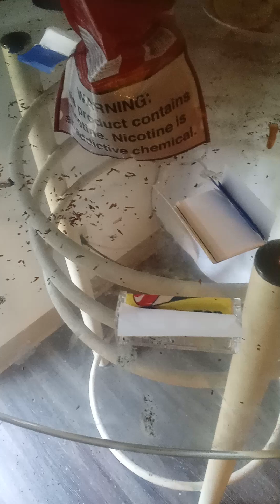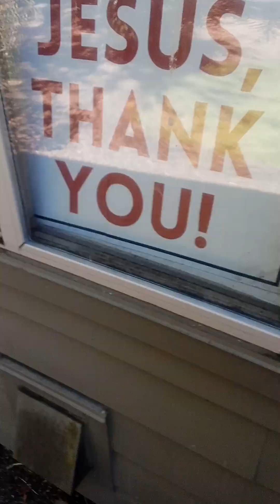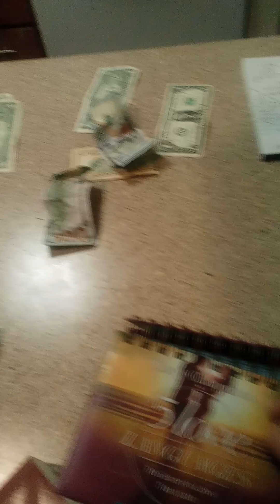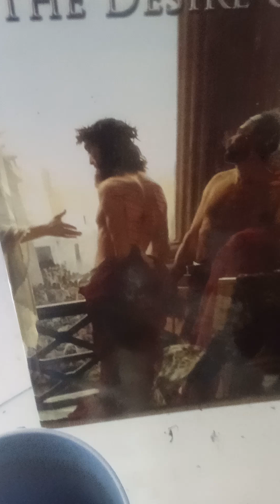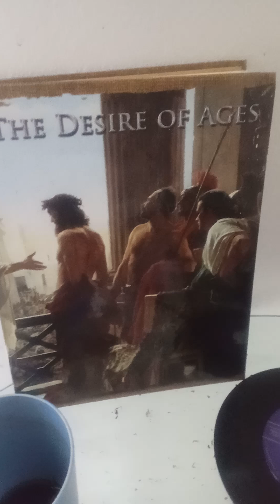I NEVER knew you - LORD JESUS🤴🏽